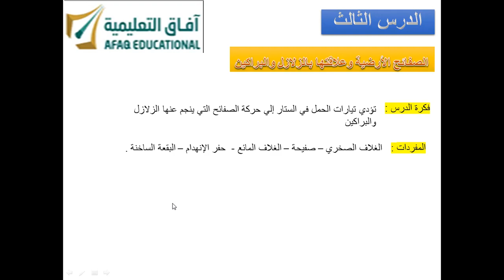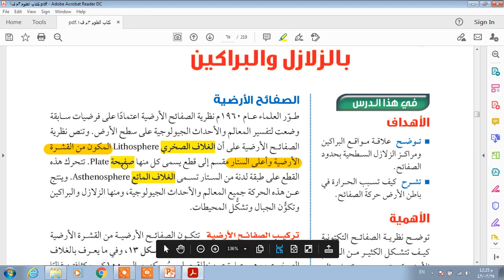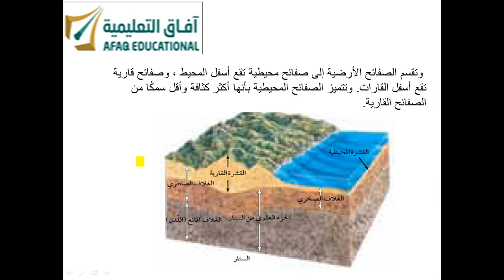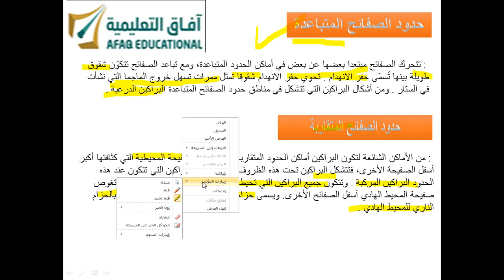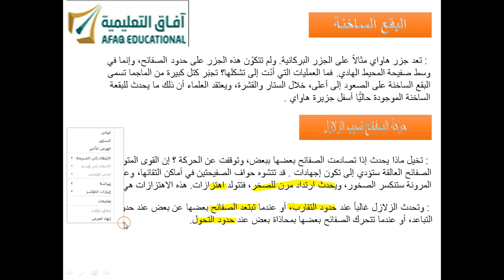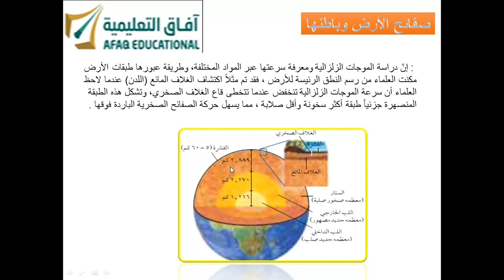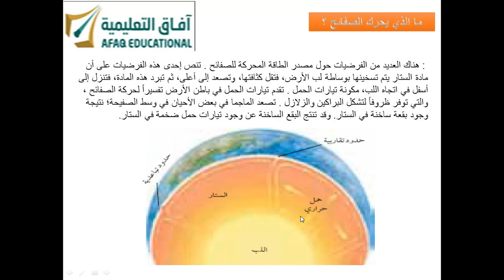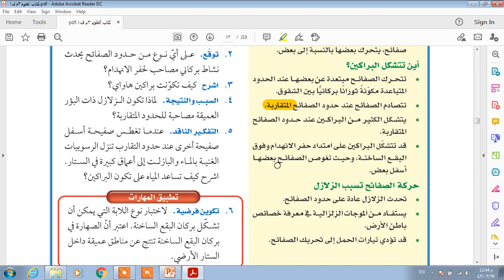علوم-الفصل الدراسي الأول الوحدة الأولى الفصل الثاني درس الصفائح الأرضية و علاقتها بالزلازل والبراكين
الثالث المتوسط